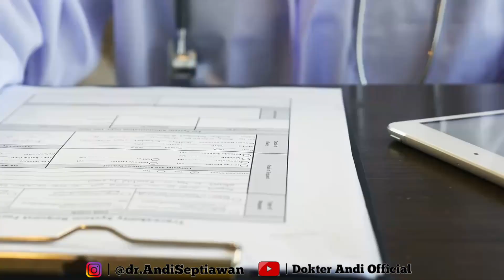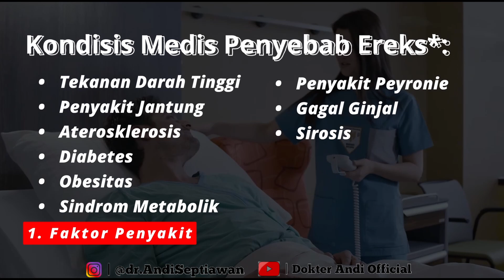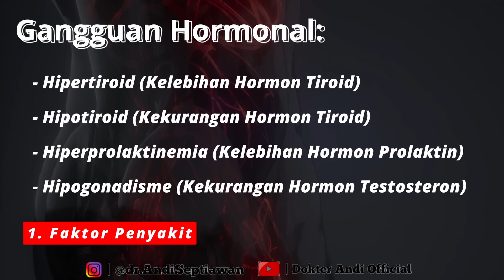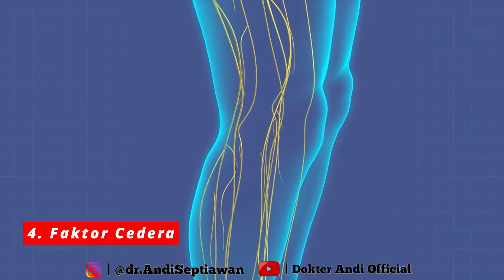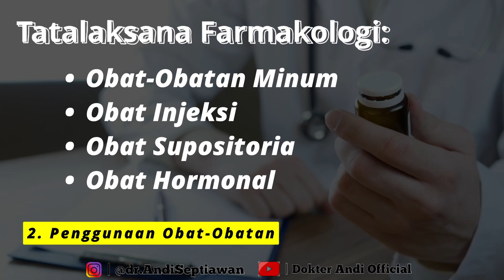Penyebab DISFUNGSI E REK SI dan Cara Mengobatinya || dr. Andi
Disfungsi er3ks1 merupakan momok bagi kaum pria. Namun, tidak sedikit pria dengan masalah er3ks1 merasa malu dan enggan untuk berkonsultasi ke dokter, padahal disfungsi er3ks1 bisa diatasi jika penyebabnya telah diketahui.